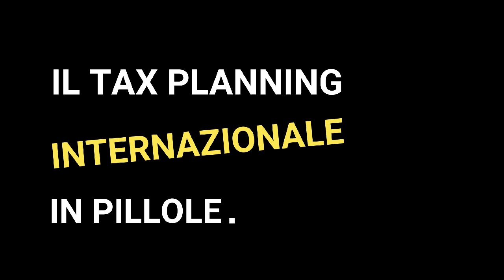Come aprire una società offshore